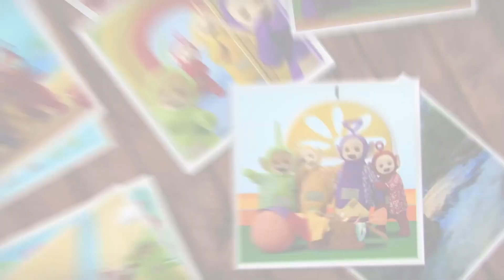Teletubbies - Tonterías y más | Compilación | Ready, Steady, GO! | Canciones para niños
0:00 cosas tontas
3:18 Listo, Listo, ¡Adelante!
5:53 Explorador
8:45 cucú